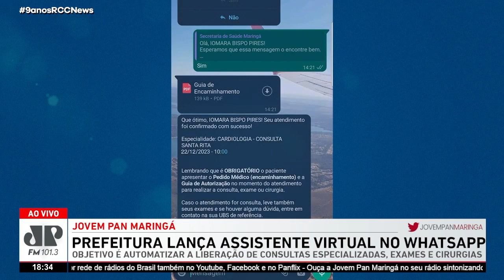PREFEITURA LANÇA ASSISTENTE VIRTUAL PARA LIBERAÇÃO DE CIRURGIAS, EXAMES E CONSULTAS ESPECIALIZADAS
Veja ao RCC News de segunda a sexta em duas edições as 7h e 18h AO VIVO no Youtube.com/jovempanmaringatv